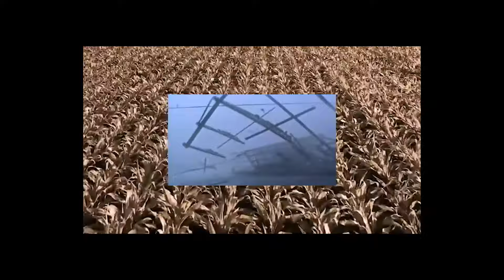Jazzbois - Blunted Again (Visualizer)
Taken off the second full length LP - Jazzbois Goes Blunt II.
Blunted Again
"State of Things as of Now"

Visuals+Editing by Bankos
Camera: Balázs Tóth

"A természet harmonikus és hipnotikus folyamát egyetlen dolog zavarja meg, az ember maga. Ami ezt az egységet a vágyainak engedve képes bomlasztani, az önmagát is rombolja."

released via @BluntShelterRecords
financed by NKA